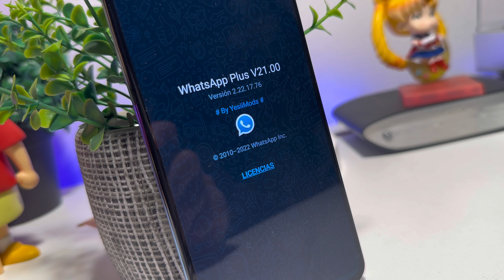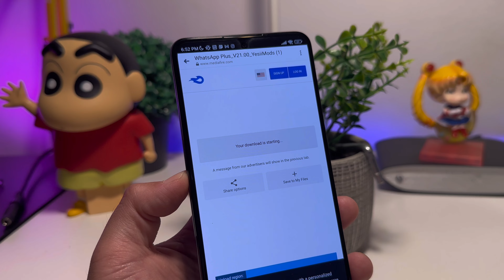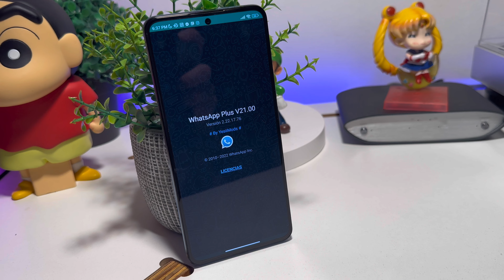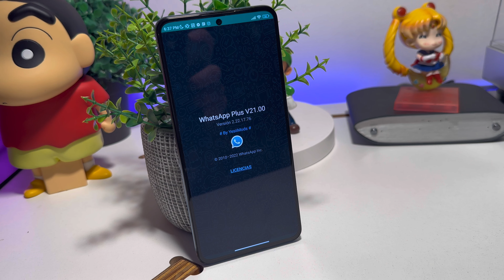WHATSAPP PLUS sin anuncios ÚLTIMA VERSIÓN (Noviembre 2022)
¡Ya puedes tener WhatsApp Plus! Aquí la ÚLTIMA VERSIÓN noviembre 2022 de la aplicación: sin anuncios.